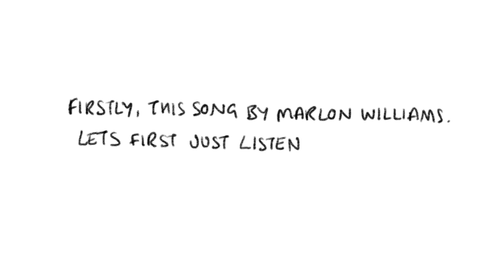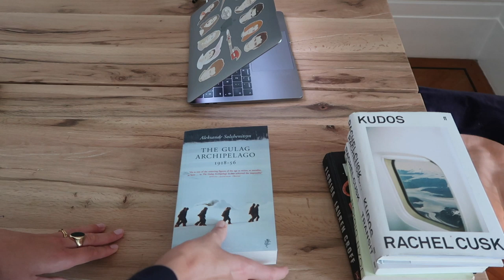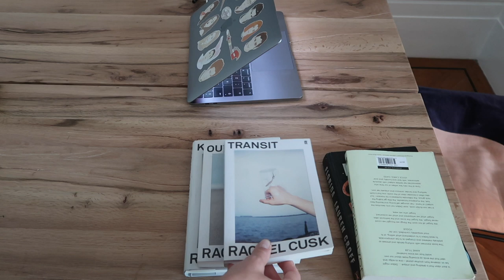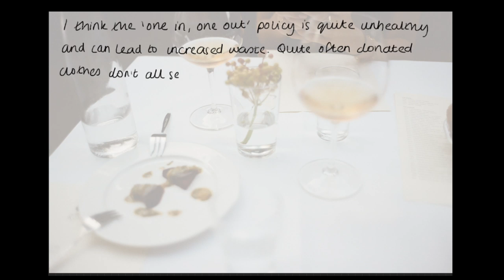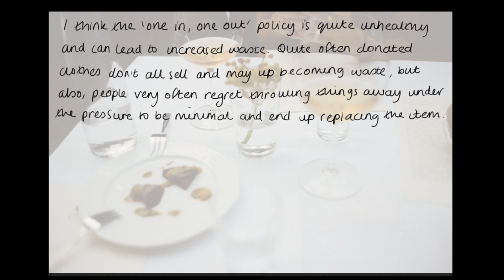Some Recent Things | Books, Thoughts, Life